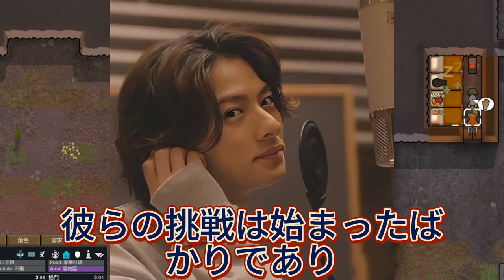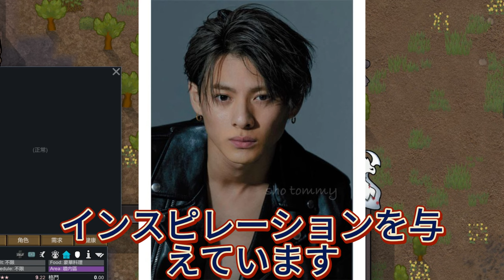【平野紫耀】 Number_iの新たな美学：平野紫耀のプロデュース曲＆サントリーCM曲が描く未来!